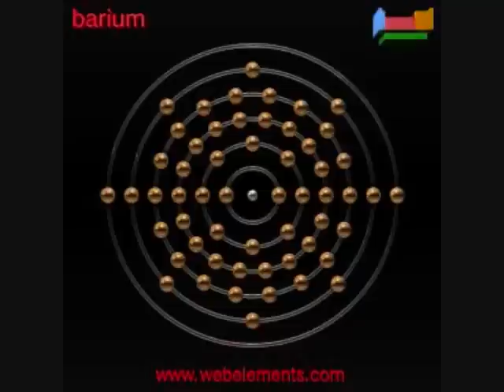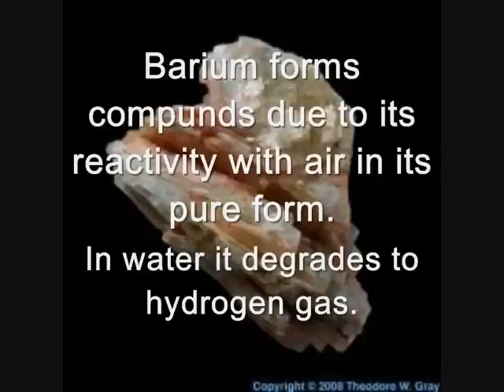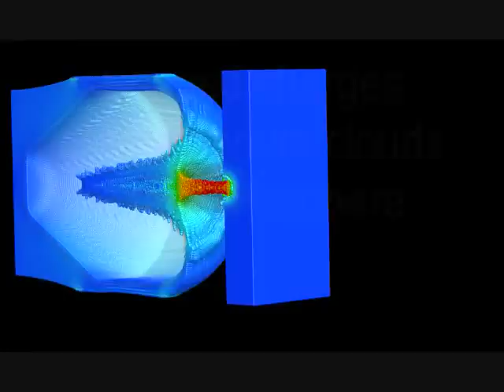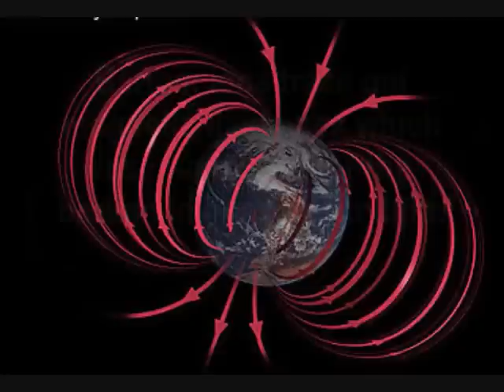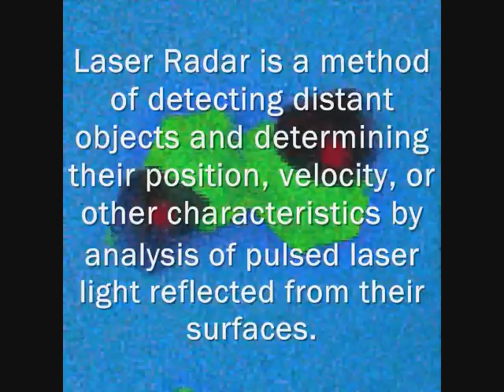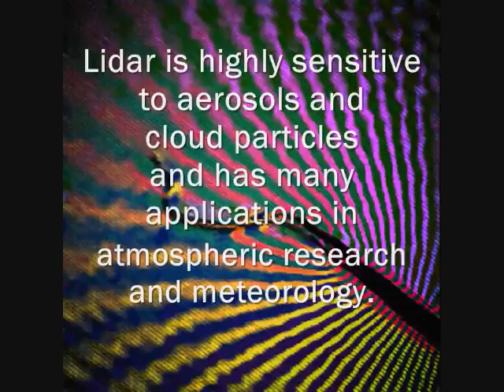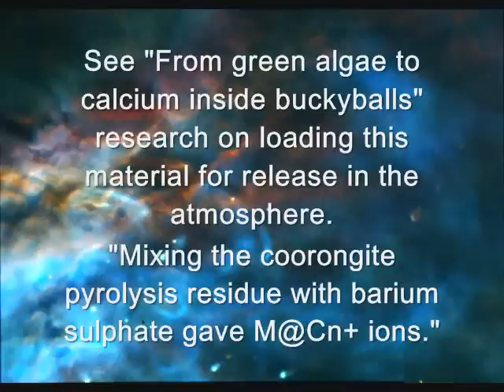WHY IS BARIUM IN OUR SKIES?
Barium ions and electrons "MUST" spiral around magentic field lines while traveling freely parallel to the field. Barium ions trace out magnetic field lines which resonantly scatter the barium in lines of sunlight. Barium can be excited by the sun to emit resonance radiation in the visible range. The ionized luminous cloud or barium becomes a visible indication of magnetic and electric characteristics over large areas. A geomagnetic field line could be illuminated from pole-to-pole.

Radar and Metallic Clouds
LIDAR is ann acronym for Light Detection and Ranging
Laser Radar is a method of detecting distant objects and determining their position, velocity or other characteristics by analysis of pulsed laser light reflected from their surfaces. Lidar systems use intense pulses of ultraviolet visible and UV light, generated by lasers and large telescopes Optical detectors receive the reflected pulses.

Plasma is created in the sky with chemtrails. Plasma is created when a laser passes through a gas. Plasma is studied to determine the electric field, neutral wind velocities and cloud motion. Narrow beamwidth and linewidth and ultrashort pulses create optical pictures of exceptional sensitivity and resolution. At short wavelengths, the waves are "reflected" very well from small objects. this type of reflection is called backscattering. LIDAR is highly sensitive to aerosols and cloud particles and has many applications in atmospheric research and meteorology.

Why Barium?  Micro barium sulphate powder is stable, durable and absorbs radiation. Barium is an almost perfect diffuser of light. Metallic objects produce significant reflections at microwave and radio frequencies. Metal aerosols help create real time images.

Ionzation creates clouds which can be steered with high frequency pulses.  barium Titanium ferrite materials have their own magnetism. Materials can be loaded in charged buckyballs, tubes and filaments and steered through the sky or kept in position, including biological cargo.  See "From green algae to calcium inside buckyballs" regarding loading biological material for release in the atmosphere.